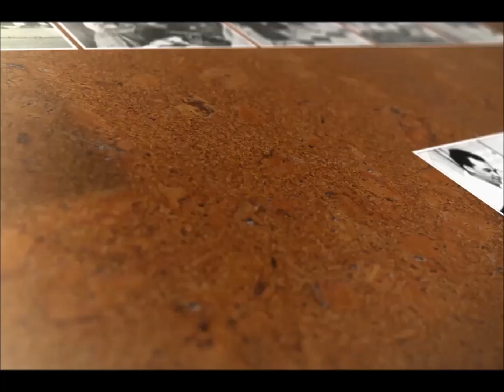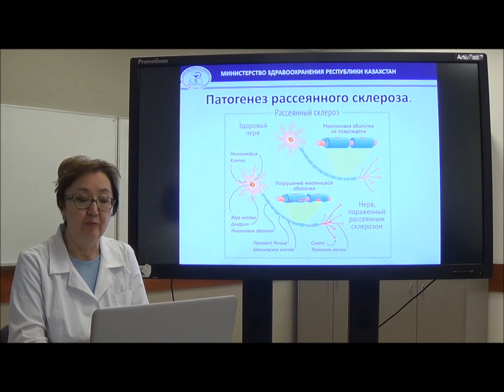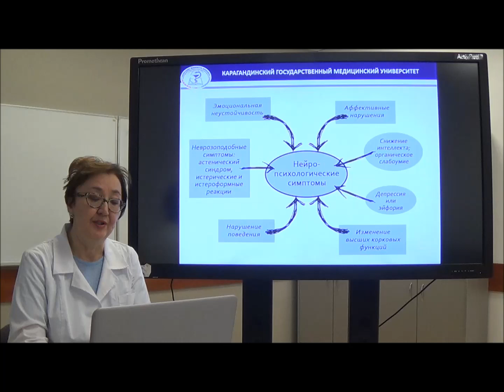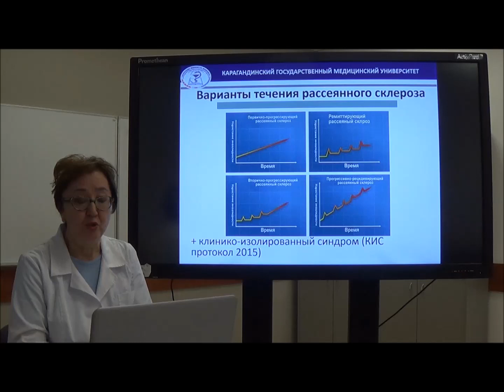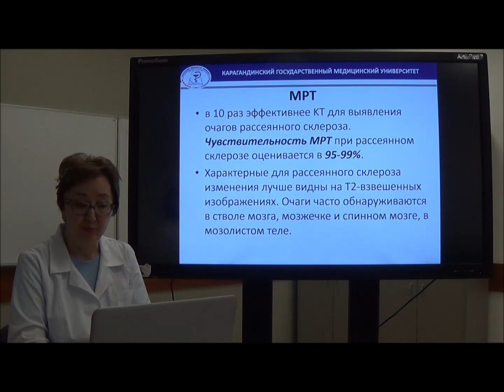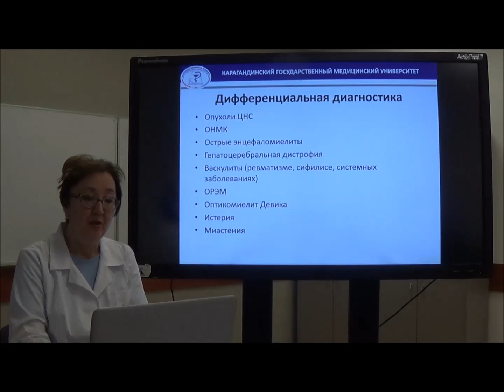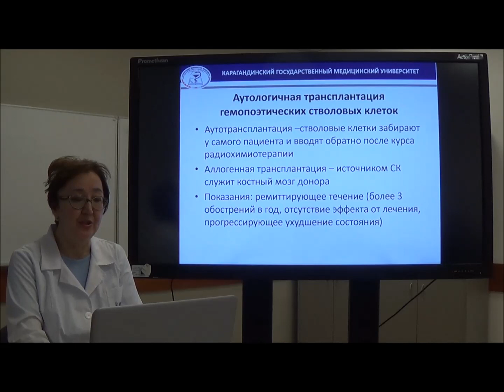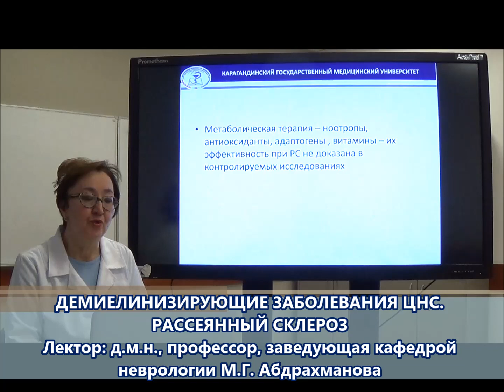Демиелинизирующие заболевания ЦНС: Рассеянный склероз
Дәріс: «Орталық жүйке жүйесінің миелинсіздену аурулары: шашыраңқы склероз»
Дәріскер– М.Ғ.Абдрахманова, ҚММУ неврология, психиатрия және реабилитология кафедрасының профессоры, м.ғ.д.
Қысқаша мазмұны: дәріс әлемдегі көптеген склероздың таралуы мәселелері, клиникалық сипаттамасы, ауру түрлерінің анықтамалары, сондай-ақ заманауи диагностикалық әдістердің сипаттамасын ұсынады, шашыраңқы склерозды емдеу және алдын алу.
Мақсатты аудитория: «Жалпы медицина» мамандығының 6 курс студенттері, «Ішкі
аурулар» және «Жалпы дәрігерлік тәжірбе» мамандығының 6-7 курс интерндері.

Лекция:  «Демиелинизирующие заболевания ЦНС: Рассеянный склероз».
Лектор – М.Г.Абдрахманова, д.м.н., профессор кафедры Неврологии КГМУ.
Краткое описание: в лекции освещаются вопросы распространенности рассеянного склероза в мире, приводится описание клинической картины, даны определения типов течения заболевания, а так же предоставлено описание современных методов диагностики, лечения и профилактики рассеянного склероза.
Целевая аудитория: студенты 6-го курса специальности «Общая медицина», интерны 6-7 курсов специальностей "Внутренние болезни" и "Общая врачебная практика".

Lecture: «Demyelinating diseases of central nervous system: Multiple sclerosis».
Lecturer – M.Abdrakhmanova, Doctor of Medical Sciences, Professor of the Neurology Department, KSMU.
Brief description: The lecture illuminates the questions of the multiple sclerosis prevalence in the world population, gives description of the clinical course and definition for types of multiple sclerosis, and also regards modern diagnostics methods and treatment principles for multiple sclerosis.
Target audience: students of the 5th year of specialty "General Medicine", internship students of the 6-7th years of specialty "Internal diseases" and “General practice medicine”